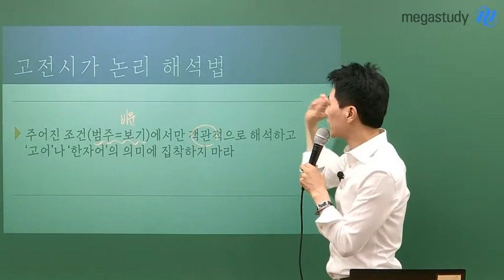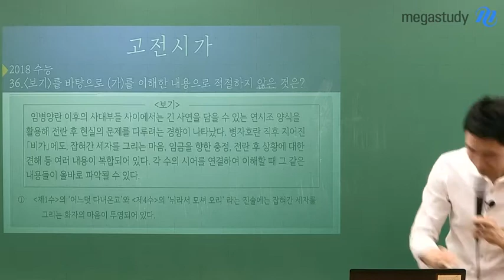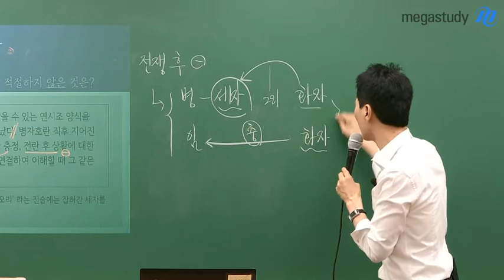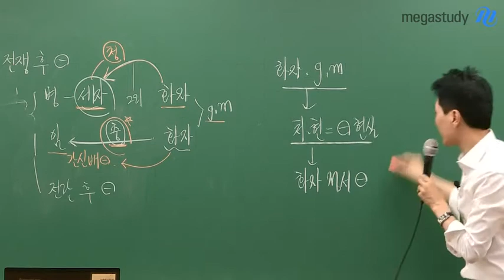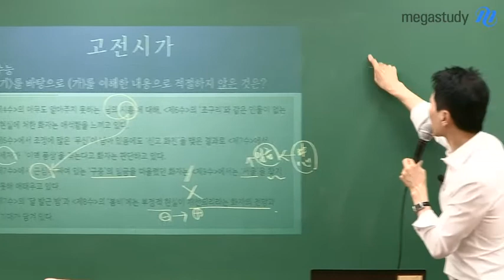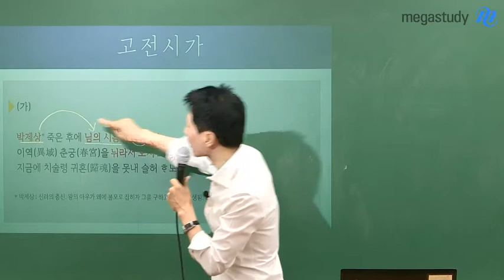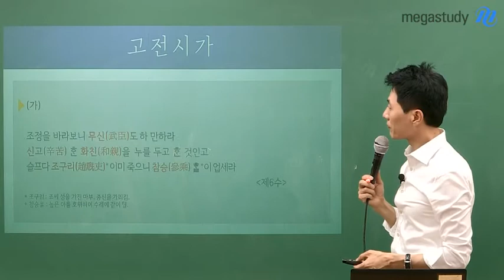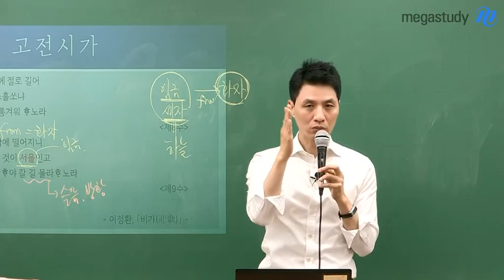[메가스터디] 국어 최인호쌤 - 국어 논리 3편 고전시가! 주어진 조건으로 풀기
국어 논리 2편, 고전시가입니다!

혹시 고전시가를 풀 때, 고어나 한자어의 의미에 집착하고 있나요?
고어나 한자어의 의미가 아닌, 해석 논리를 생각하면 더 쉽게 이해할 수 있습니다!

고전시가를 어떻게 논리로 풀까요?
모든 작품에 범주가 주어지면, 그 범주를 기준으로  다른 것을 추론할 수 있습니다.

"주어진 조건(범주=보기)에서만 객관적으로 해석하고, '고어'나 '한자어'의 의미에 집착하지 말자!"

최인호 선생님의 논리로 2018학년도 수능 36번 문제 이정환, 「비가」를 이해해봅시다!

지금 바로 캐스트로 확인해보세요~

삼법일신 최인호 선생님이 궁금하다면?